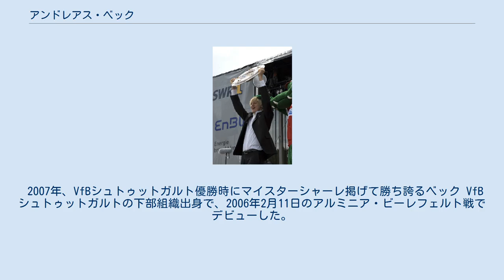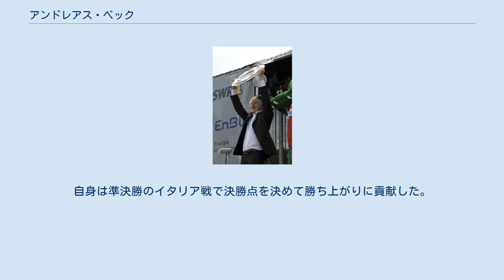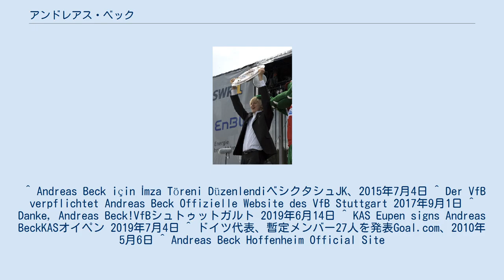アンドレアス・ベック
アンドレアス・ベック（Andreas Beck, 1987年3月13日 - ）は、ソビエト連邦・ケメロヴォ出身のプロサッカー選手。
KASオイペン所属。
 2007年、VfBシュトゥットガルト優勝時にマイスターシャーレ掲げて勝ち誇るベック VfBシュトゥットガルトの下部組織出身で、2006年2月11日のアルミニア・ビーレフェルト戦でデビューした。
2月16日、UEFAカップのミドルズブラFC戦に出場して欧州カップ戦初出場を記録した。
同年10月27日のバイエル・レバークーゼン戦で初得点を挙げた。
2008年6月、TSG1899ホッフェンハイムに移籍した。
 2015年7月、ベシクタシュJKへ2018年6月までの3年契約で移籍した。
 2017年8月31日、古巣のVfBシュトゥットガルトに復帰。
 2019年6月14日、契約満了につき、シュトゥットガルトを退団することが発表された。
 2019年7月4日、KASオイペンへフリーで移籍。
契約期間は2022年6月までの3年間。
 2009年2月11日のノルウェー代表戦でドイツ代表デビューした。
同年6月にはUEFA U-21欧州選手権に出場し、決勝でイングランドを破って優勝した。
自身は準決勝のイタリア戦で決勝点を決めて勝ち上がりに貢献した。
2010年5月6日、2010 FIFAワールドカップに向けたドイツ代表候補27名に選出された。
 ^ Andreas Beck için İmza Töreni DüzenlendiベシクタシュJK、2015年7月4日 ^ Der VfB verpflichtet Andreas Beck Offizielle Website des VfB Stuttgart 2017年9月1日 ^ Danke, Andreas Beck!VfBシュトゥットガルト 2019年6月14日 ^ KAS Eupen signs Andreas BeckKASオイペン 2019年7月4日 ^ ドイツ代表、暫定メンバー27人を発表Goal.com、2010年5月6日 ^ Andreas Beck Hoffenheim Official Site